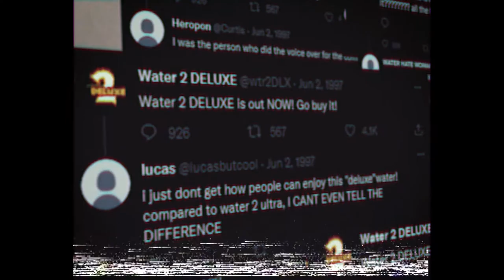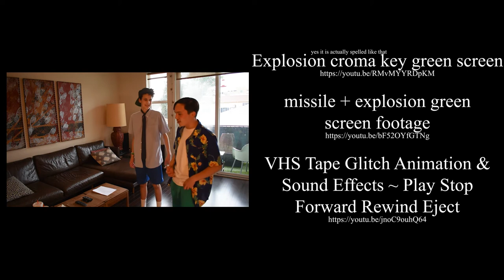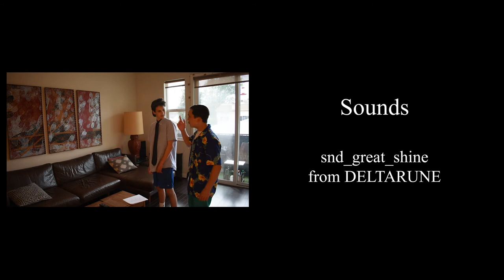You VS The Internet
This is You VS The Internet, some old VHS I found at a garage sale the other day. I tried researching whatever I could about this and found that this was supposed to be an old internet safety video. It apparently went wrong during filming and they kept on rolling. I stopped it before it got any worse, or at least as worse as it could get with such terrible acting.

A school project that I figured was interesting enough to put up here. Inspired by Scott the Woz's "The Internet and You"

Featuring

Ben Suh
Riley Corday

JJJreact - if this is selected please read before reacting!! this is an old video I created for a short film festival at my school at the time. all the filming, editing, audio design, and graphics were done by me, albeit the audio and video effects were done following tutorials. this is also heavily inspired by Scott the Woz’s “The Internet and You”, with jokes and characters being inspired (and honestly just taken) from it, but i went into this thinking it was more of a short recreation of the original than an actual original idea.  it’s not the main content I want to do (that being gaming videos/maybe retrospectives) but it’s a type of video I really enjoy making and really want to do again in the future. any feedback is greatly appreciated and will be put to use in the next thing I work on! (also I got rid of the terrible hairdo a year later, I’m the one with the hawaiian shirt)